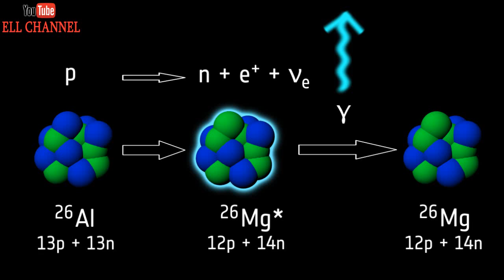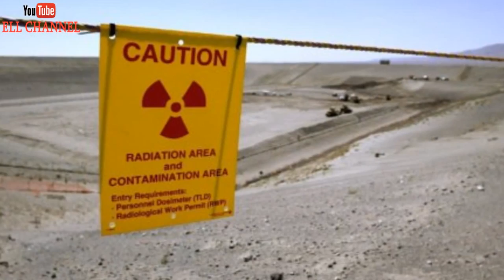10 ყველაზე რადიაციული ადგილი დედამიწაზე